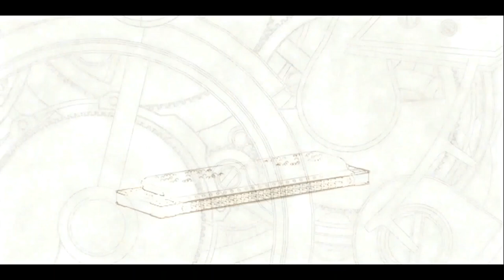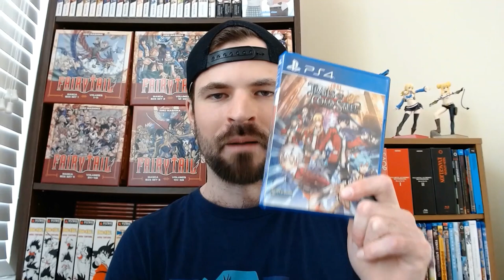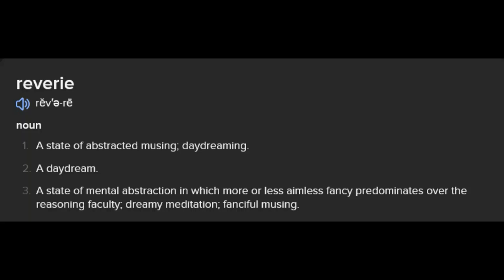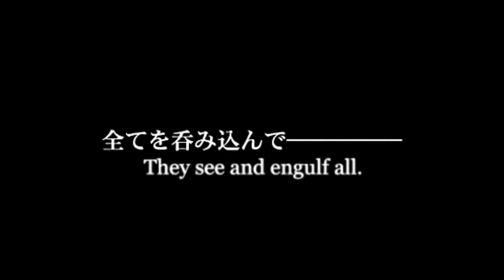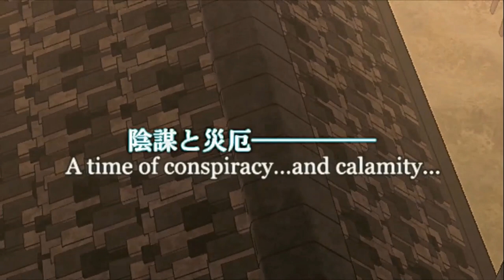I LOVED The Legend of Heroes: Trails in the Sky FC! - Video Game Review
Welcome to my review of The Legend of Heroes: Trails in the Sky FC! Developed by Nihon Falcom and originally released in 2004, Trails in the Sky FC is the beginning of the epic Trails (also known as Kiseki) series. It stars Estelle and Joshua Bright as they set out on an adventure throughout the Liberl Kingdom to become Junior Bracers. As you can tell by the title, I absolutely loved this game and felt the need to do something special with this video instead of my usual sitting in front on the camera and just rambling. I hope you guys enjoy it. At the 21:19 mark I go into heavy spoilers, so you have been warned! I have indeed started SC at the time of uploading this video (close to the end now too lol this video took longer to edit than expected), so look forward to my review of that one once I complete the game.